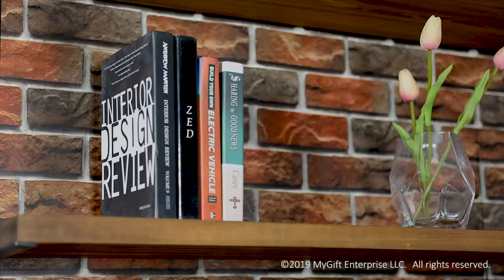HOME DECOR | Industrial Rustic Style Bookcase | 5-Shelf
MyGift 5-Shelf Industrial Metal & Wood Bookcase/Decorative Home Shelving Unit for Display Storage and Organization, Dark Brown

-  Impressively sturdy Metal & Wood structure, thanks to high-quality materials ensure you can last it for years.
- Ideal for storing decorations, pantry Items, photos, curios, trinkets, office essentials and your favorite books. A budget-friendly addition to any room in need of more storage.
- SPECS: Overall - 70.3 H X 40 L X 10.3 D; Each shelf - 36 L X 9.8 D; Between each shelf - 13.7 H (in inches)